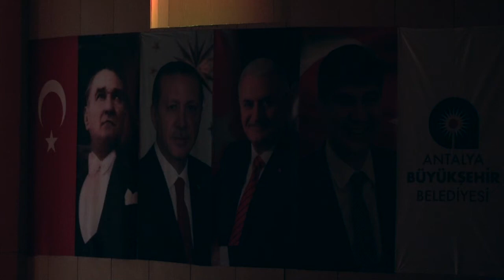ABF 2018 - 8-10 yaş Solo B - Luana Volkova - Uyuyan Güzel - Prenses Florin - 1 Birinci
Antalya Ballet Festival 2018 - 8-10 year Solo B - Luana Volkova - Sleeping Beauty - Princess Florin - 1st place